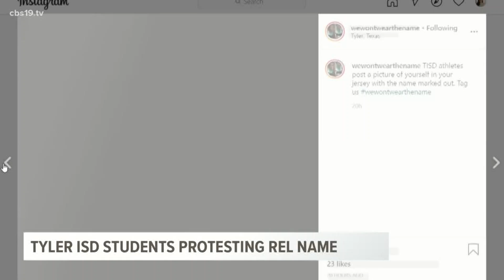Robert E Lee HS athletes say they won't wear the name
A star athlete from Robert E. Lee High School says she won't compete if the name of the school is on her jersey.